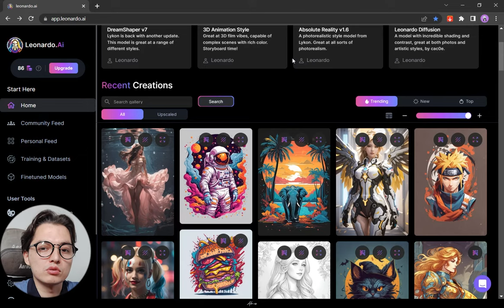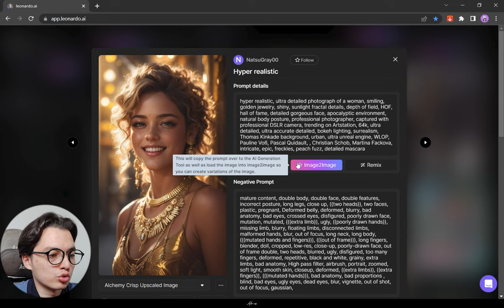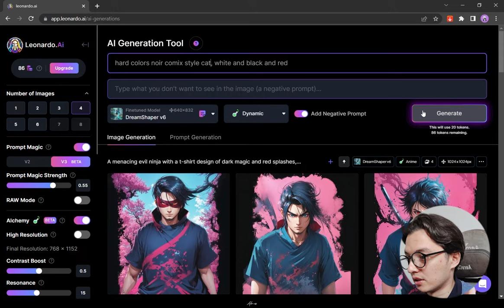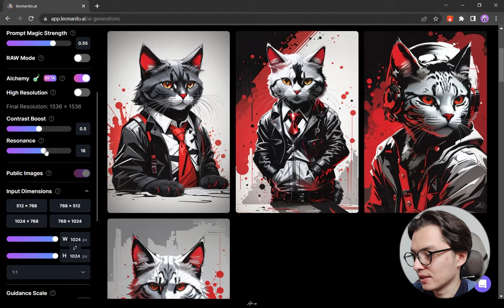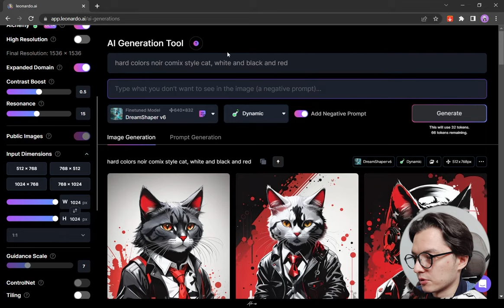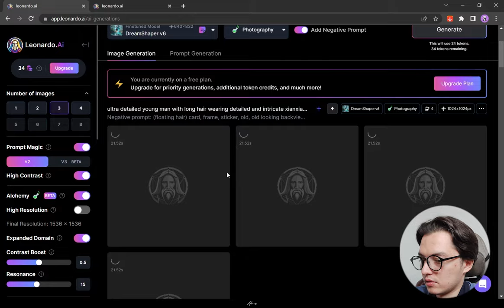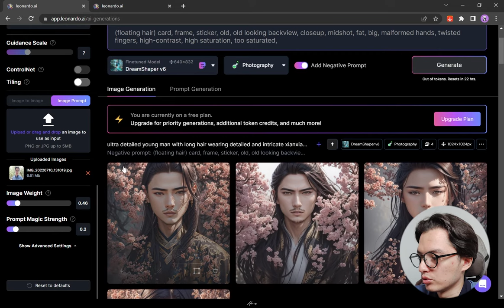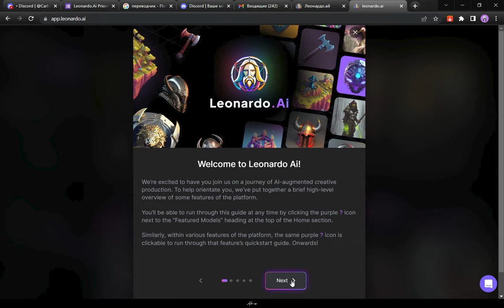Yangi tekin daxshat sun'iy intellekt leonardo ai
Assalomu alaykum aziz obunachilar bugun sizlarga mansun'iy intellekt leonardo.ai haqida malumot beraman!

Ushnu sun'iy intellekt Midjourney-dan qulay va tekin bo'lib qo'llanishi esa juda oddiy!